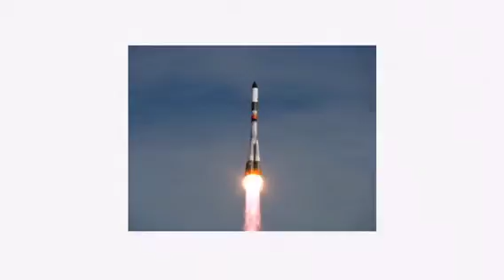Jess f and viesturs